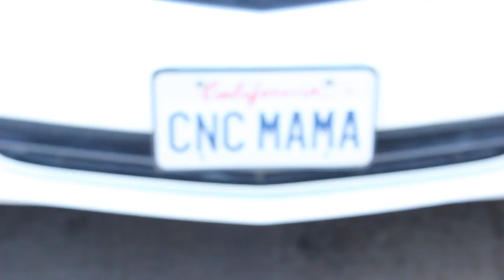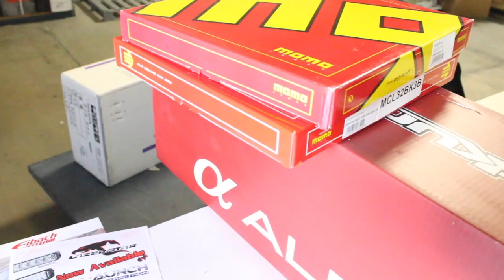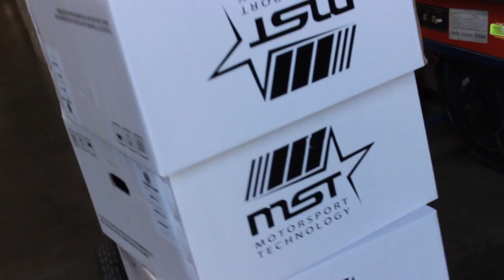parts pick up! Special Guest BIGGMELLOW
quality parts? we got em!
fresh gear? we go it!
the hook ups? got that too!

much love to our subscribers and supporters. watch the video and follow the team including biggmellow to cop some more free gear. we are giving back to those who ride with us on this journey.